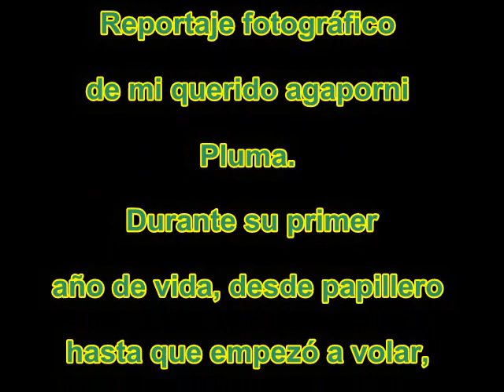Fotos de mi agapornis Pluma cuando era PAPILLERO 1ªparte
Hola amigos, quiero compartir con ustedes estereportaje fotográfico dividido en cinco partes, desde cuando mi dueño me compro en una criadero, desarrollé todas mis plumas, aprendí a comer, a posarme en el hombro y dedos y hasta que al final me hice mayor y con cinco años cerca de seis ya soy un agapornis adulto y muy inteligente y bueno. Gracias de parte nuestra. Pluma y Romanorvm

TRANSLATIONS - Excuseme translations errors

Hello friends, I share with you this photo essay divided into five parts, from when I bought my own a kennel until I became an adult at and nearly six years I am a very intelligent and good lovebirds. Thanks from us. Plume and Romanorum

Olá amigos, quero compartilhar com vocês este ensaio fotográfico dividido em cinco partes, a partir de quando eu comprei o meu próprio canil até que me tornei um adulto e quase seis anos, eu sou uma pessoa muito inteligente e bom pombinhos. Espero que gostem, se quiserem se inscrever e dar cliques em outros vídeos no meu canal. Thanks a partir de nós. Caneta e ROMANORVM

Bonjour les amis, je partage avec vous cette photo essai divisé en cinq parties, à partir de quand j'ai acheté mon propre un chenil jusqu'à ce que je suis devenu un adulte et près de six ans, je suis une personne très intelligente et bonne tourtereaux. Merci de nous. Pen et ROMANORVM

Hallo Freunde, ich teile mit euch diese Foto-Essay in fünf Teile gegliedert, aus, wenn ich kaufte meine eigene einen Zwinger, bis ich erwachsen wurde und bei fast sechs Jahren bin ich ein sehr intelligenter und guter Verliebte. Dank von uns.

Ciao amici, vorrei condividere con voi questa foto saggio diviso in cinque parti, da quando ho comprato il mio un canile fino a quando sono diventato un adulto e quasi sei anni Sono molto intelligenti e di buona piccioncini. Spero vi piaccia, sottoscrivere, se lo desiderano e dare clic in altri video sul mio canale. Grazie da noi.Penna ROMANORVM

Здравствуйте, друзья, я поделился с вами этим фоторепортаж разделена на пять частей, с момента, когда я купил свой собственный питомник, пока я не стал взрослым и почти шесть лет я очень умный и хороший влюбленных. Спасибо от нас. Перо и ROMANORVM

Xin chào bạn bè, tôi chia sẻ với bạn này phóng sự ảnh, tôi hy vọng bạn thích, hãy đăng ký nếu họ muốn và cho nhấp chuột khác trên video kênh của tôi. Nhờ từ chúng tôi. Lông các đôi uyên ương

مرحبا أيها الأصدقاء، أنا أشاطركم هذا المقال المصور وآمل أن تستمتع، والاشتراك إذا رغبوا وإعطاء النقرات الأخرى على أشرطة الفيديو قناة بلادي. وذلك بفضل من قبلنا. ريشة طيور الحب

हैलो दोस्तों, मैं आप के साथ मैं तुम्हें मजा उम्मीद है इस तस्वीर निबंध, अगर वे चाहें तो सदस्यता के लिए और मेरे चैनल के वीडियो पर अन्य क्लिक्स देने साझा. हमारी ओर से धन्यवाद. पंख प्रेम के पंछी

こんにちは友人は、私は、あなたと私はあなたをお楽しみくださいこのフォトエッセイを共有し、彼らが望むなら購読し、私のチャンネルの動画で他のクリックを与える。私たちから感謝します。フェザー仲の良い恋人同士を

朋友你好，我與你分享這張照片的文章中，我希望您能喜歡，認購，如果他們想給我的頻道視頻點擊。感謝我們。羽毛比翼鳥

안녕 친구, 난 당신과 내가 당신이 즐길 희망이 포토 에세이, 그들이 원한다면 가입 내 채널의 동영상에서 다른 클릭을 부여보세요. 우리의 감사합니다. 날개 잉꼬을